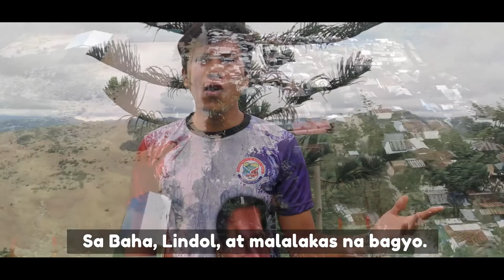Disiplinadong Tomasino. The one that started it all.